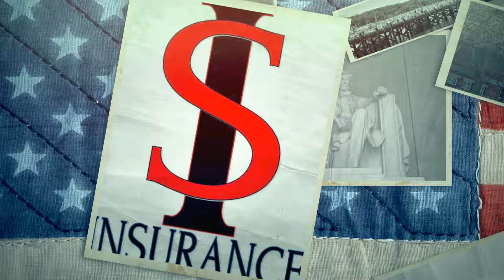Homes In Huntington NY